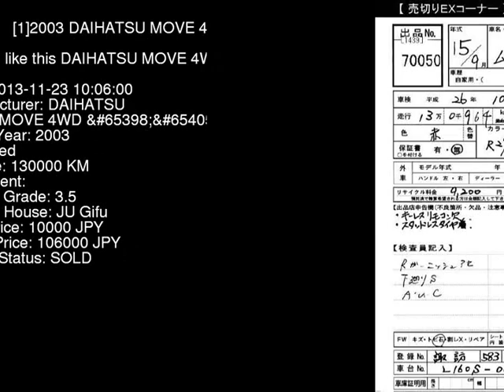2003 DAIHATSU MOVE 4WD_X L160S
the Authority on JDMs since 2007!  . Details on this car from auction in Japan